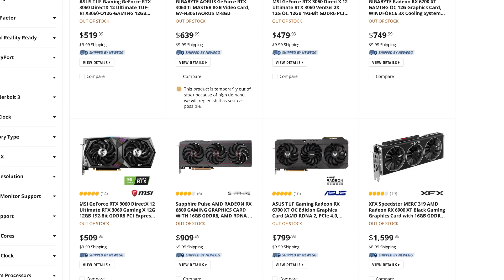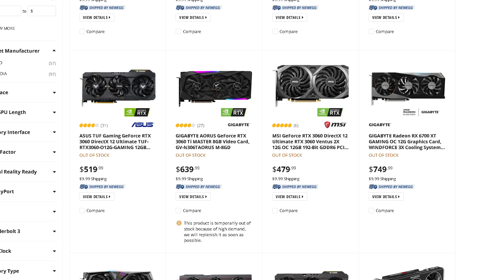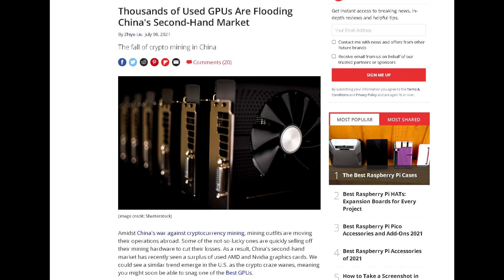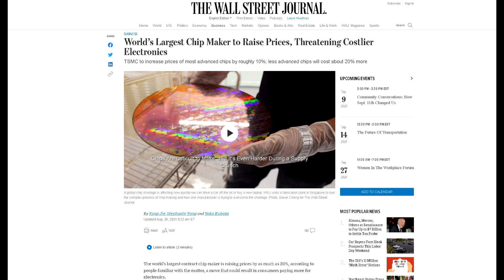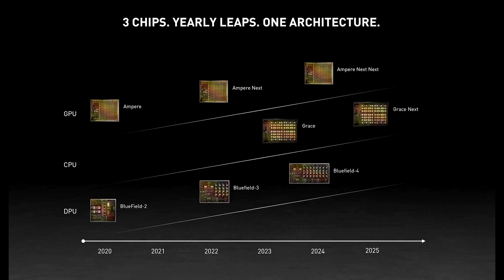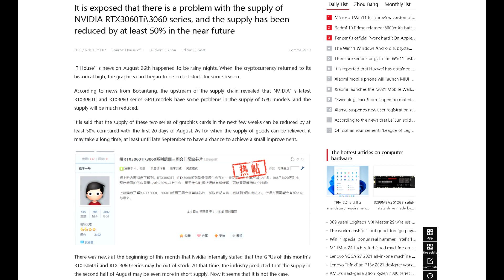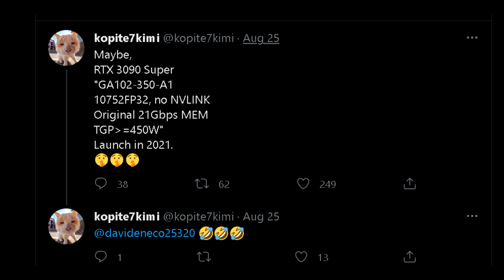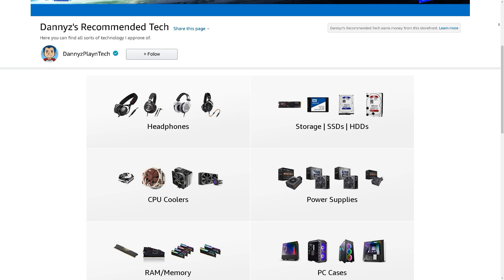Graphics Cards Are Becoming More Expensive Again & Nvidia To Release A New RTX 3090 Super!?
In this video we talk about the latest development in the GPU market surrounding the shortages, increased prices, and potentially a new RTX 3090 Super graphics card from nvidia. Due to various factors prices of GPUs have been steadily increasing again, since the decline we saw in May. I know numerous folks withing the PC hardware community were optimistic that we could return to a somewhat normal market come 2021 holiday season but I don’t think that’ll be the case anymore. Also, despite the dire situation Nvidia wants to release another GPU sku, this time they’re targeting the top-end of the GPU spectrum.

CPU: Ryzen 7 5800X
CPU Cooler: Corsair H115i Pro XT AIO
Ram: Partriot Viper Steel 32GB(4x8GB) 3600MHz 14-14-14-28
Motherboard: MSI MEG X570 Unify
GPU: Asus ROG Strix RTX 3090
SSD: Samsung 970 Evo Plus 2TB

⭐ ⭐ ⭐Pick up an RTX 3080 Graphics card here ⭐ ⭐ ⭐

Personal RIG
CPU: AMD Ryzen 9 5900X
CPU Cooler: Noctua NH-D15 SE AM4
RAM: G Skill Trident Z 32GB(4x8GB) 3600MHz CL14
Motherboard: Gigabyte X570 Aorus Master
Graphics Card: EVGA RTX 2080 XC Gaming Watercooled
SSD1: Samsung 970 EVO Plus 1TB
SSD2: Samsung 950 Pro 512GB
SSD3: Crucial MX 300 525GB
HDD2: Western Digital Caviar Blue 1TB
HDD3: Seagate Barracuda 3TB
PSU: EVGA SuperNOVA 750 G2 80 plus GOLD Power Supply
CASE: Corsair Carbide Series AIR 740
Monitor: BenQ XL2730Z 144Hz 1440P
OS: Windows 10 Pro 64-bit